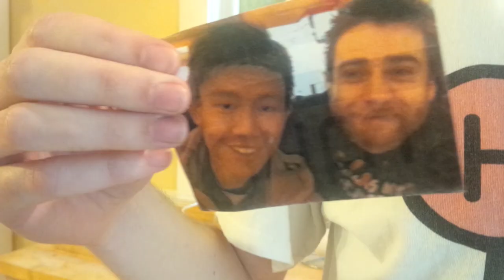How to make the perfect Sokobond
Hi, I'm Chef Sokobond, and this week I'll be teaching you how to make the perfect Sokobond! Sokobond is an elegant puzzle game about chemistry.